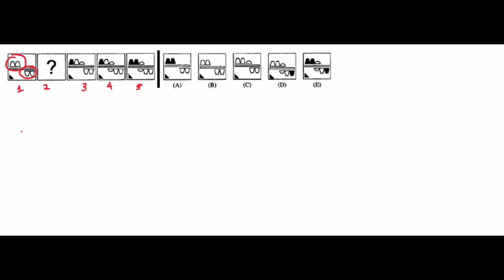TO JAN TPA 38